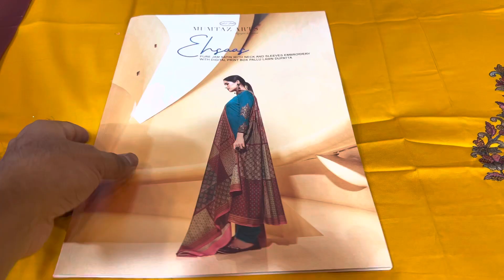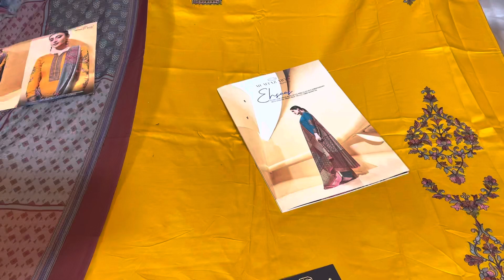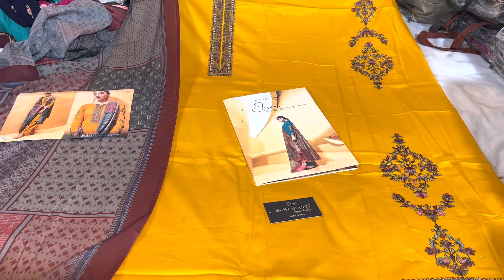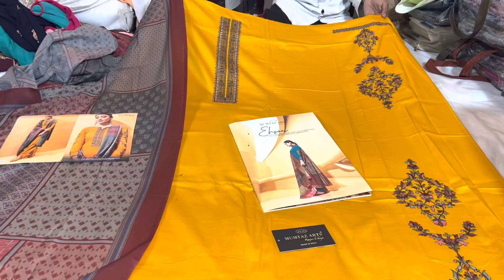Cotton Dupatta Suits || Summer Collection || Special Designs | Cool Fabric || Bada Namaz Ka Dupatta